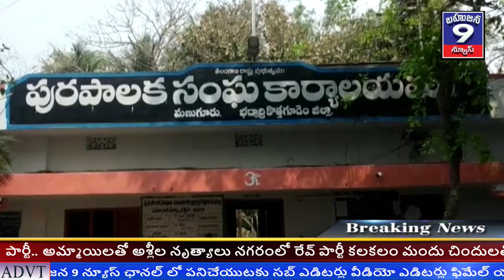భద్రాద్రికొత్తగూడెంజిల్లాఉద్యోగులను వేధింపులకుగురిచేస్తున్నకమిషనర్ నాగ ప్రసాద్ పై చర్యలు తీసుకోవాలి